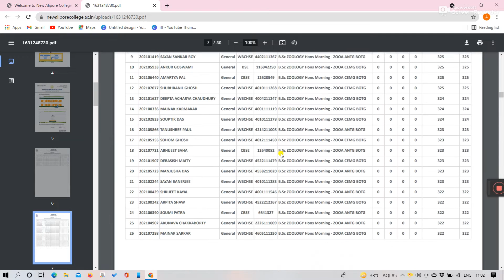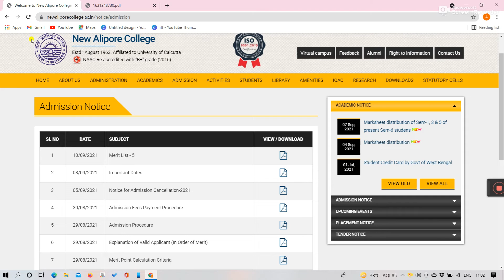new alipore college 5th merit list 2021